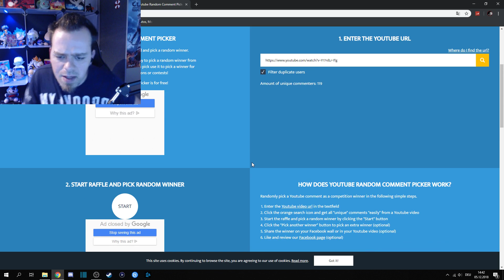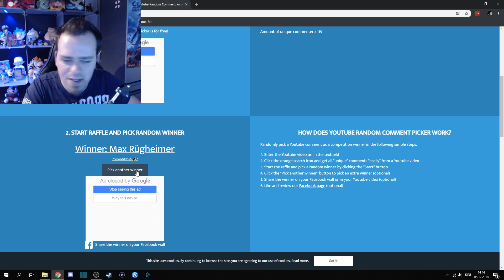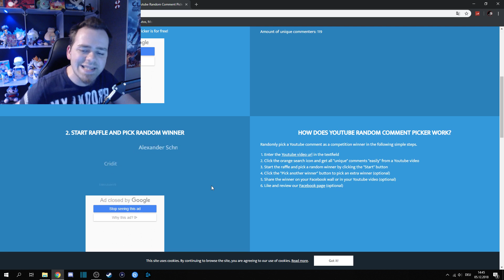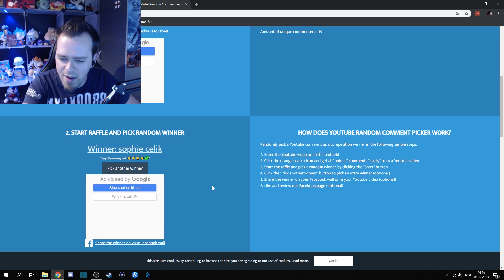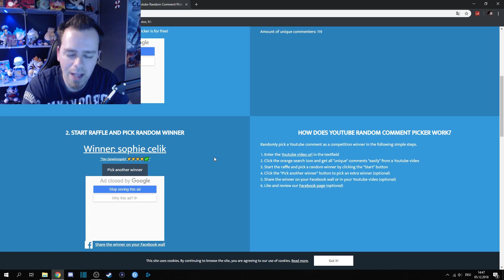Giveaway GEWINNER ziehen - Dragon Ball Super Karten mit Autogramm! | Dragon Ball Super Card Game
Hey Leute! :) Willkommen zu einem weiteren Dragon Ball Super Card Game Video von mir.
Heute machen wir die Auflösung des Gewinnspiels bzw die Auslosung der 5 Gewinner! :D Ich hoff3le ihr freut euch und an die nicht Gewinner seid nicht traurig wir machen sicher bald wieder ein Giveaway! ;) Und schaut gerne beim letzten Display Opening vorbei! Viel Spaß und haut rein!

* Wenn ihr das Display oder etwas anderes über diesen Link kauft unterstützt ihr mich mit einem kleinen Teil, euch kostet es KEINEN Cent mehr! ;)

Dragon Ball Super Card Game Kartenspiel Sammelkartenspiel Gewinnspiel Giveaway Gewinner Auflösung